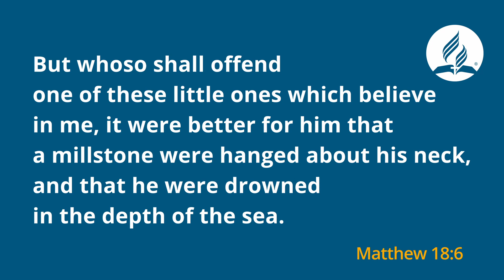Protect Our Children || Pastor Leslie Moses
We facilitate the work of the Seventh-day Adventist Church in sharing Christ’s plan for an abundant life now and forever with our communities in Trinidad while providing support for a vibrant community of believers.